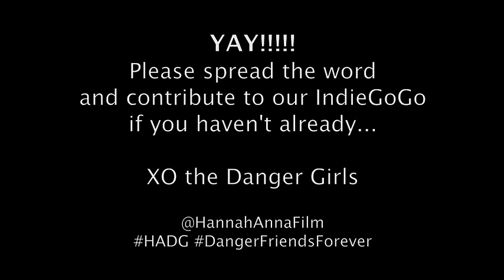HADG's Indiegogo campaign $1000 mark celebration!!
To celebrate reaching $1000 on our Indiegogo campaign, here is our Executive Producer, Alison Louder, singing "I can't do it alone" from Chicago while eating an entire head of broccoli!! As you will see, she is very committed to this project! Thank you so much for your support!

"Hannah & Anna: Danger Girls" will be shot in Toronto in December of 2015. Directed by Ryan Grassby.